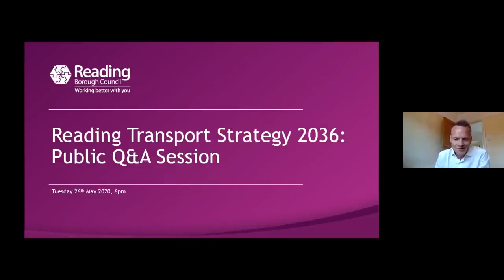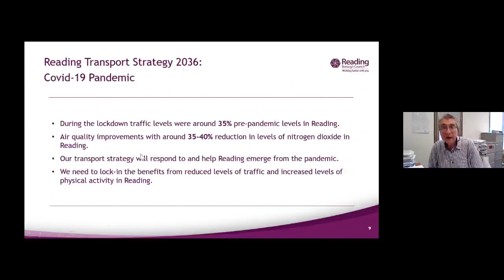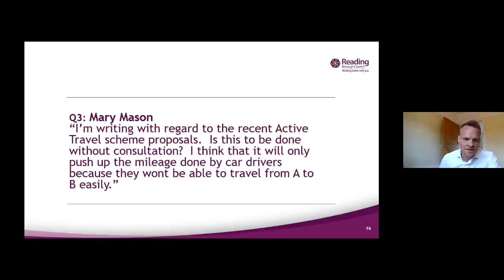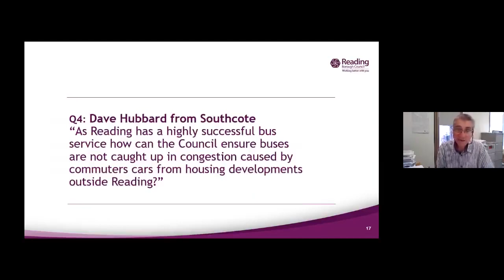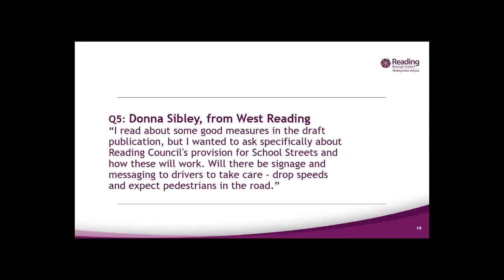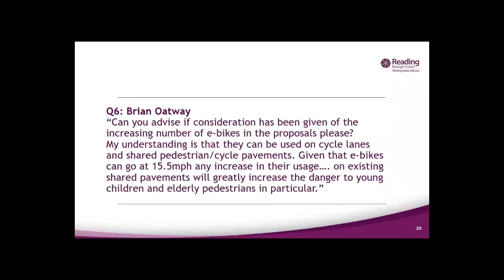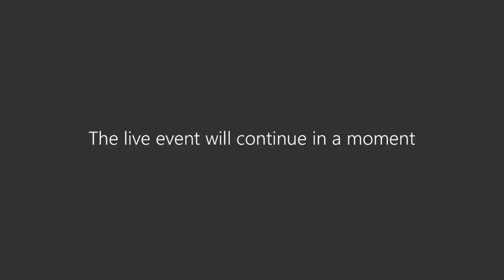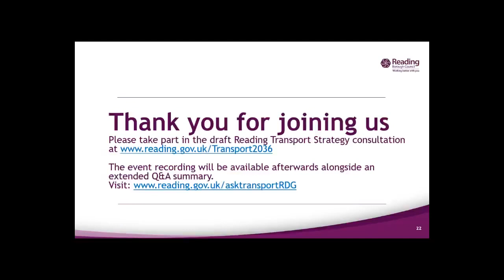Transport Live Q&A Video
Recording of the Transport Strategy Q&A 26 May 2020